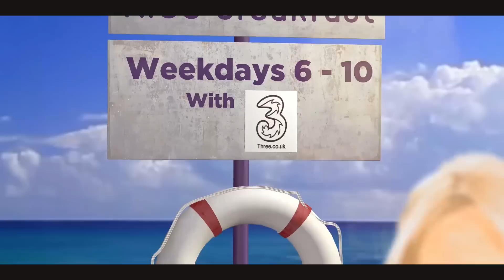Shawn Mendes on Illuminate, Treat You Better, Niall Horan & more!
Shawn Mendes stopped by to talk about his new album Illuminate, working with Niall Horan & Ed Sheeran, supporting Taylor Swift & more!